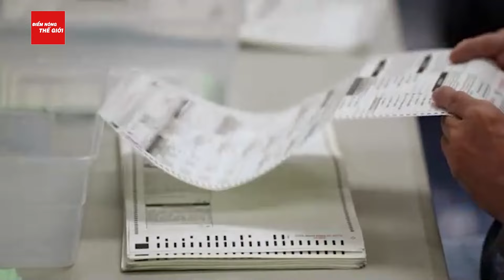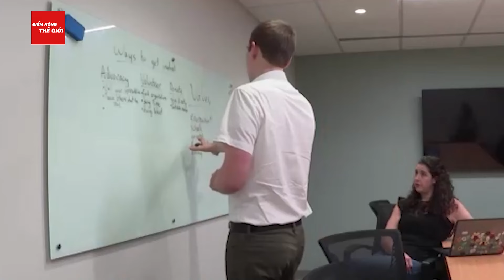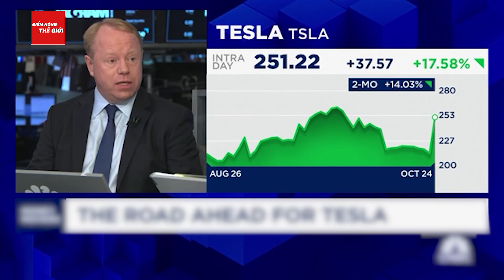Tiêu điểm: Đặc quyền của Tổng thống Mỹ khiến bất cứ ai có máu mặt đều muốn nắm quyền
Điểm nóng thế giới |  Tiêu điểm: Đặc quyền của Tổng thống Mỹ khiến bất cứ ai có máu mặt đều muốn nắm quyền
- Đãi ngộ "khủng" dành cho Tổng thống Mỹ
 - Kennedy Jr nói bầu cho bà Harris là ủng hộ "chiến tranh hạt nhân"
 - Có thêm 34 tỷ USD trong 1 ngày, Elon Musk sẽ trở thành chính trị gia nếu ông Trump thắng cử?